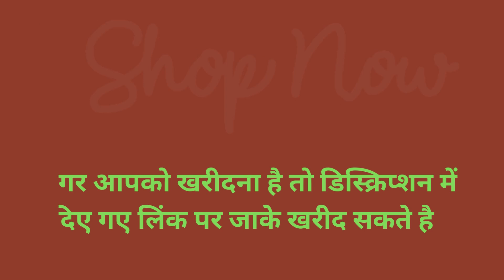Big Announcement | New Growth of Our Company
We are manufacturer of all type of regular masala, Spice Powder, Dry Fruits Powder, & Herbs Powder.

Regular Masala: Garam Masala Powder, Chat Masala Powder, Chole Chana Masala, Buttermilk Masala & Tea Masala.

Spice Powder : Green Cardamom Powder, Cinnamon Powder, Clove Powder, Black Cardamom Powder, Ginger Powder, Turmeric Powder, Dhaniya Powder, Jeera Powder, Dry Mango Powder.

Dry Fruits Powder: Almond Powder, Cashew Powder, Dates Powder.

Herbs: Rose Petal Powder, Mint Powder, Tulsi Powder.

USP of Our Product:

1. Purely Organic Powder

2. Strong Aroma

3. Require less in compare to other brands

Our Products available on Flipkart, Amazon, Meesho for Retail you can buy from there.

Garam Masala Powder: shorturl.at/pIJOU

Sell on Flipkart

Company Address:
GJs World,
Shop No. 38, Shree Sharan Business Park, Changodar, Ahmedabad, 382213

For Order:

We also do customise Packaging as per your requirement.